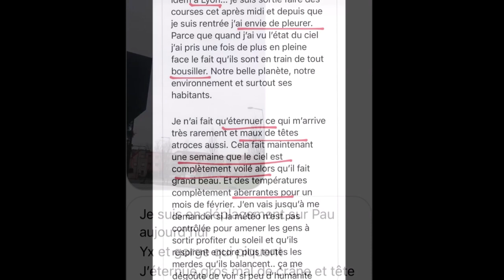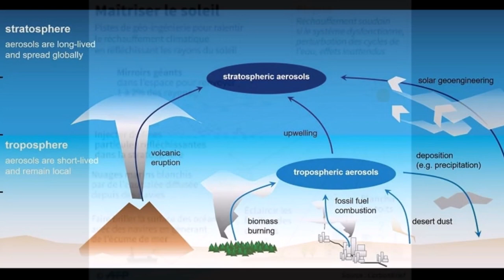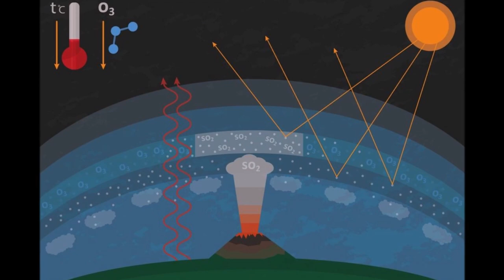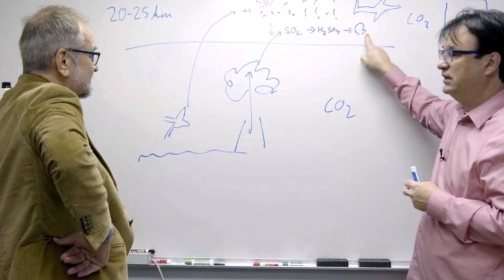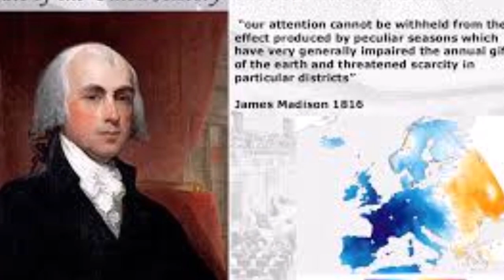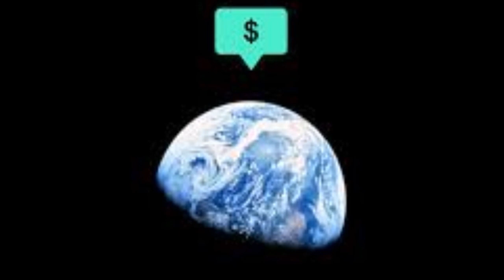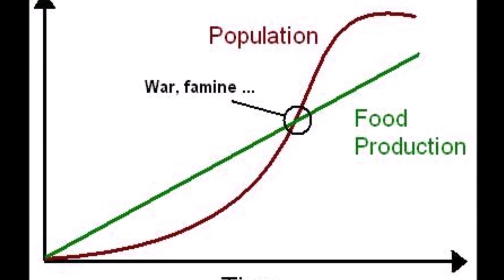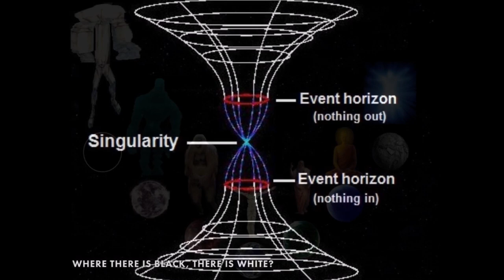TEMPETE DE SABLE EN FRANCE A BASE DE SOUFRE: [ C'EST PAS UNE IDEE DE BILL GATES CA?]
Avez eu des difficultés à respirer cette dernière semaine ?
les yeux qui piquent, des migraines, une fatigue spontanée, une toux incontrôlable ?
Vous y croyiez-vous à la tempête de sable venu du Sahara et s’abattant sur toute la France ?

Je sais je suis un peu en boucle sur Kill Bill. Mais faut avouer que Mr Gates s’est imposé dans la vie de 7 milliards de confinés. Derrière un sourire presque narquois, M Gates semble détenir tous les pouvoirs! et agit comme si si les gouvernements nationaux n’existaient pas...

Du coup quand j’entends que bill Gates  soutient financièrement le développement d'une technologie de réduction de l'intensité du soleil qui pourrait réfléchir la lumière du soleil hors de l'atmosphère terrestre, déclenchant ainsi un effet de refroidissement global, Et que de surcroit le procédés consiste a créer un nuage de poussière en pulvérisant de la poussière de carbonate de calcium (CaCO3) « non toxique » dans l'atmosphère - un pour  compenser les effets du réchauffement climatique.  Je me demande si tout ceci ne serait pas connecté !!?

Merci Infiniment !!!

Alexandra Defreyn
Stephane Israel
Gilles Cresp
Myriam Defleur
Sara Brochard
Guillaume Boudet
Nathalie Dimanche
Loic Vitrant
Marie Cureau

Céline Blackburn
Fouzia Rouabah
Chantal Roulet
Kevin Goujon
Jose de Conceicao
Séverine Mahu
Westwood Exportds Ltd
Valérie Hamelin
Bernard Simonin
Varolyne
Blais Kathia
Da Silva Nana
Maci Nurturing Touch
Florence Duval
Jeanne Paquier
Myriam Saoudi